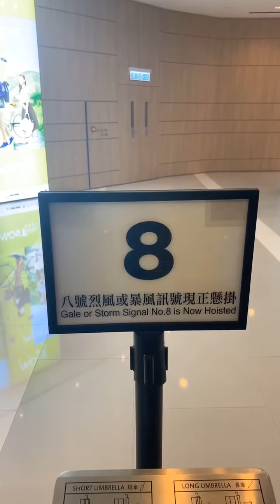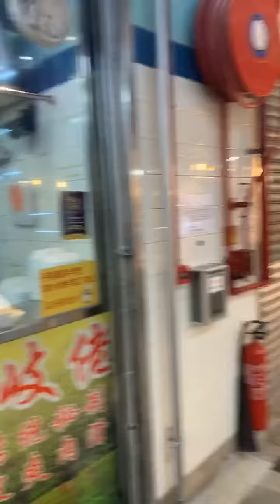Hong Kong market under Typhoon Signal No. 8 八號風球下嘅香港街市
Check out how the Hong Kong wet market is like under Typhoon Signal No.8! Many of you are interested in the paper BMW in the market! Jump to 07:00!

Where am I? Ma On Shan Wet Market.